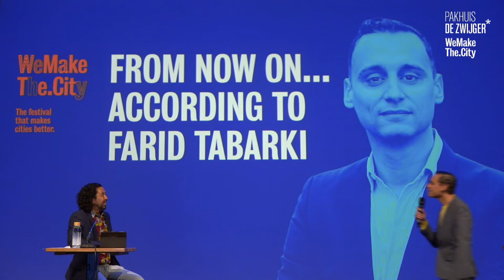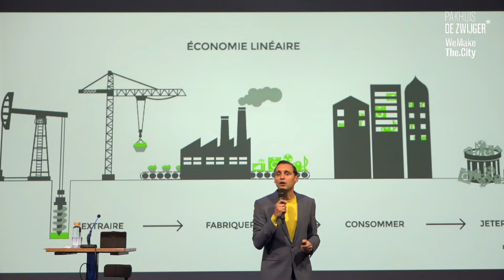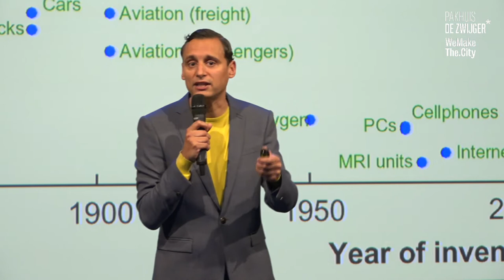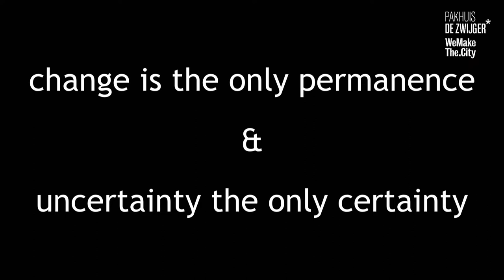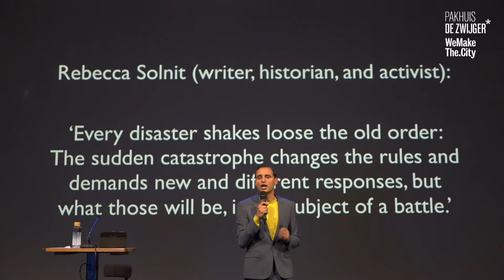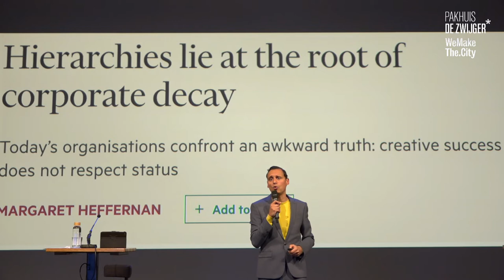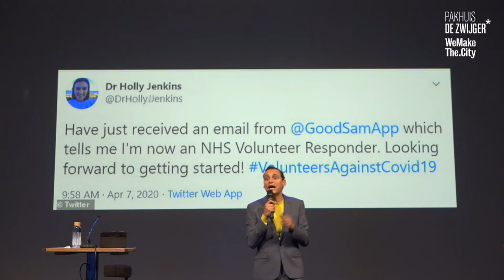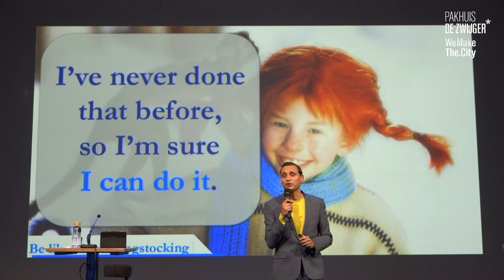WeMakeThe.City Reset #2: From now on... According to Farid Tabarki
Embrace the age of constant change and develop much-needed resilience.

Because of the current crisis situation we are living our lives in a way we are not used to. Our freedom of movement has been limited and the way we communicate has changed. But what will our world look like after the crisis? Shall we continue with our lives the way we were used to? According to Farid Tabarki, we should accept the fact that we are living in a time of constant change, deal with its insecurities and develop much-needed resilience.